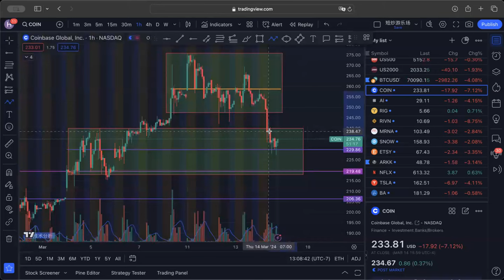【JAY盘后分析】今天美股大盘集体泄了，敢抄底吗？